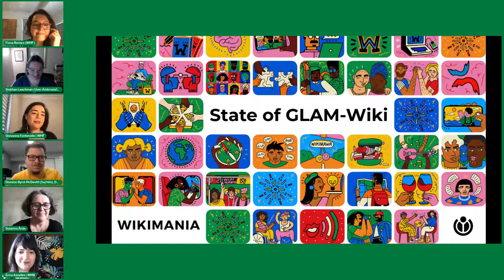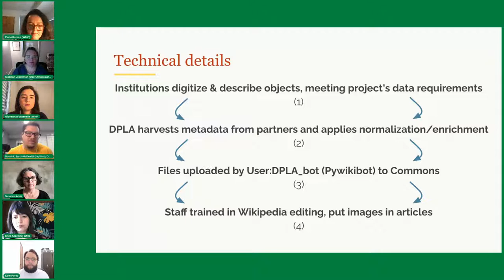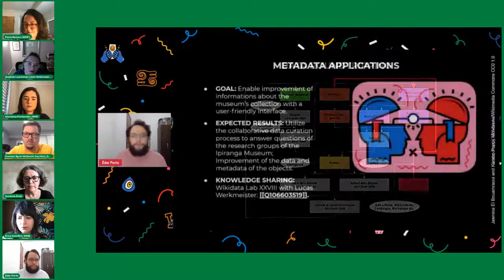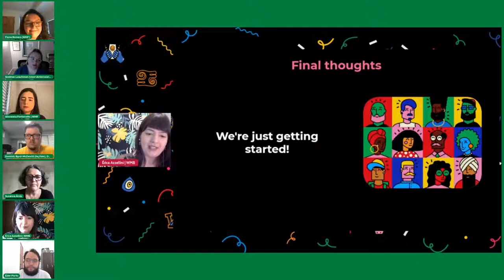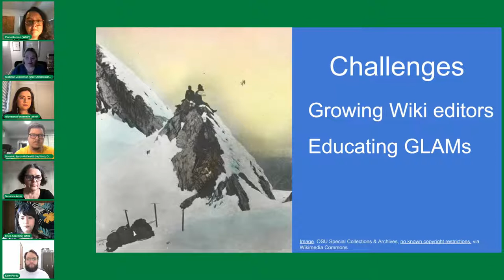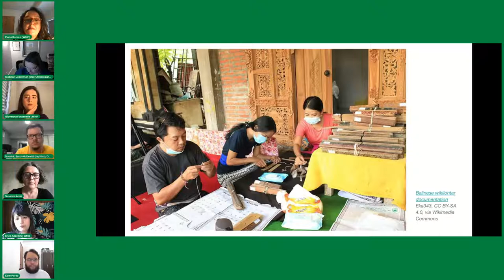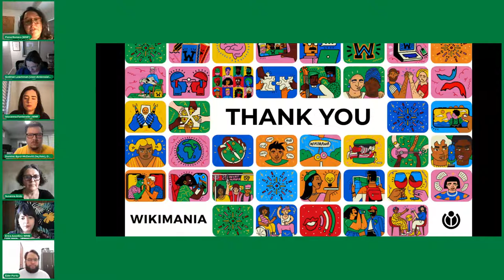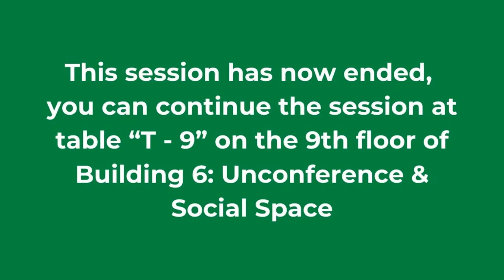State of GLAM Wiki in 2021